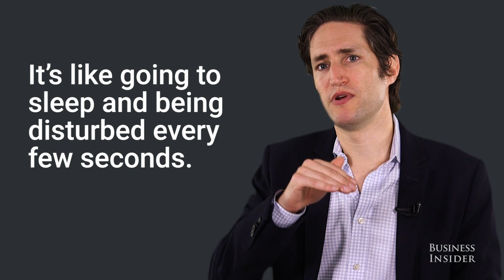Most emails are opened within 6 seconds — here’s how it affects your productivity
New York University professor Adam Alter, author of "Irresistible: The Rise of Addictive Technology and the Business of Keeping Us Hooked," explains how checking your work email can change your level of productivity